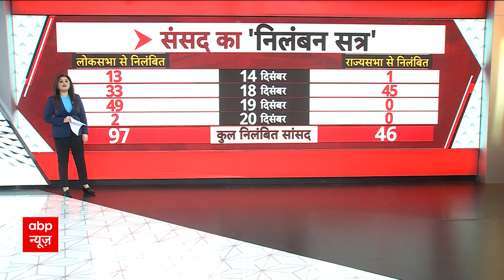INDIA Alliance आज करेगा पैदल मार्च, सांसदों के निलंबन को लेकर करेगा विरोध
अभी तक संसद में करीब 143 सांसद सस्पेंड हो चुके हैं. इसी बात को लेकर विपक्ष लगातार हंगामा कर रहा है. सांसदों के सस्पेंड करने पर आज INDIA गठबंधन में शामिल पार्टिंया प्रदर्शन करेंगी